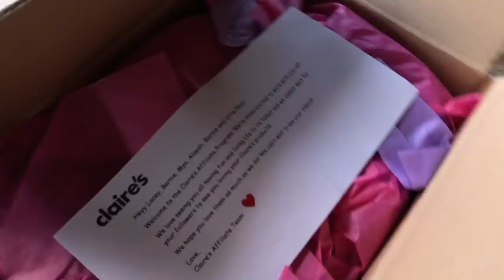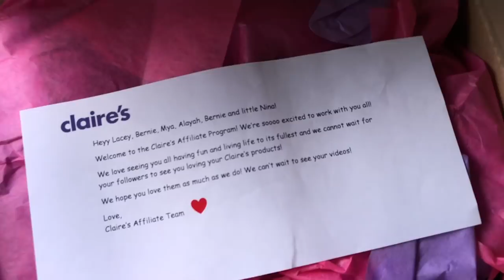Free iPhone Cases From Claire's + More (haul)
Mya; _myaraee_
Alayah; duhhitsalayah